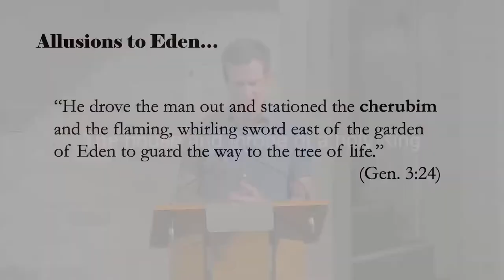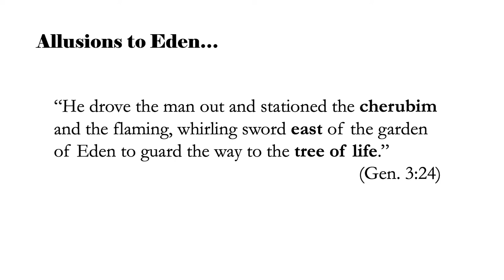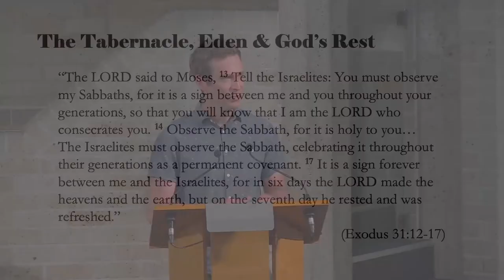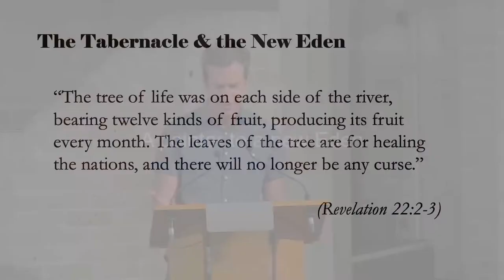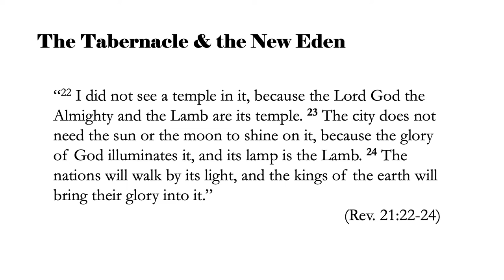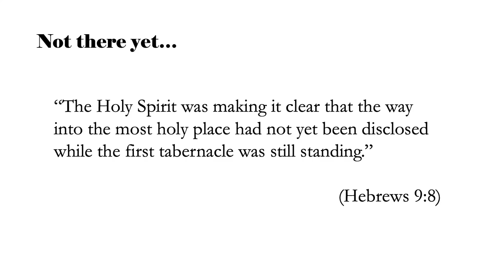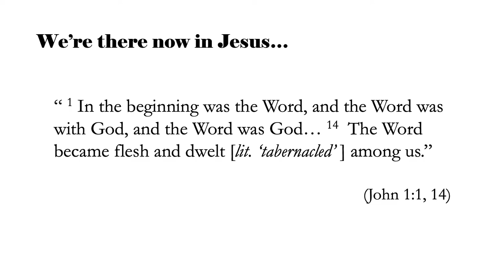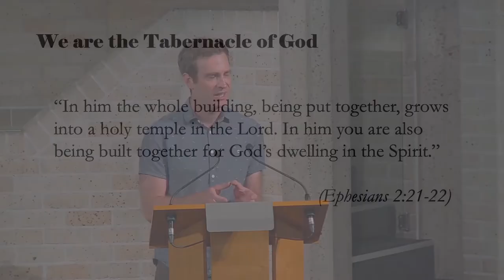Castle Hill Baptist Church 5:00PM Service 30/01/2022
The Dwelling Place of God
Exodus 25:1-22
Pastor Matt Kennedy